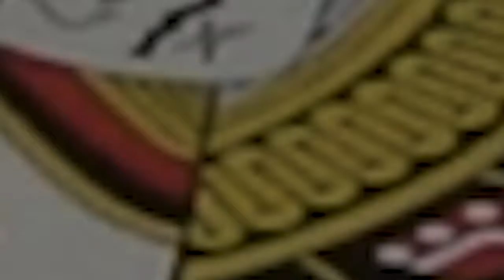Virtual Poker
"Strip It Off" - Original musical score by Anthony James.
Available on MusicCandy.com